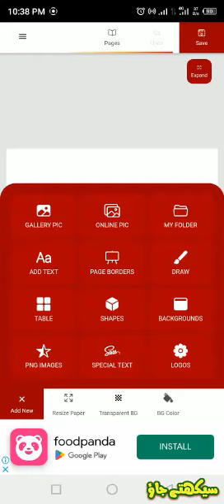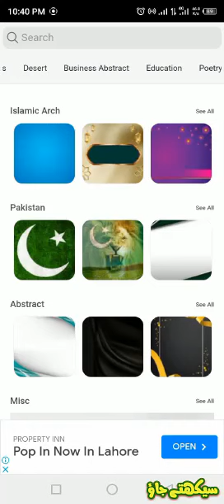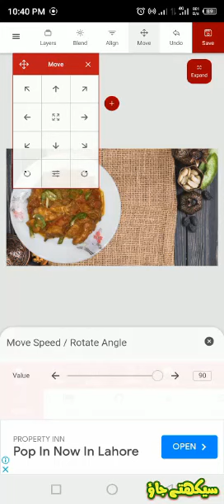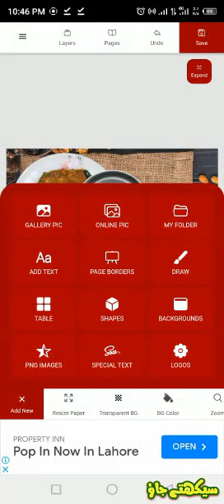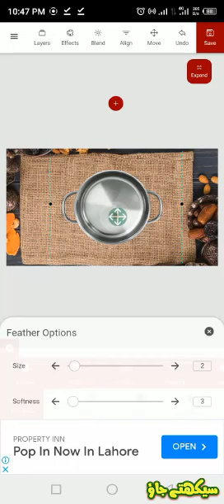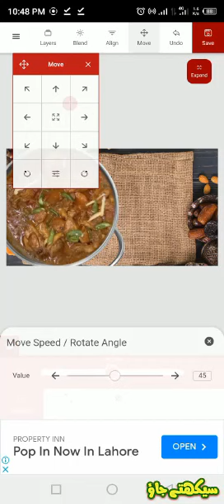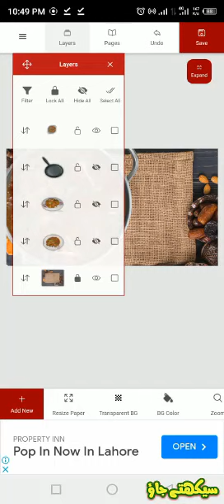Masterclass Food Cooking Thumbnail Photo Editing in Smartphone Android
Visit our cooking channel @ZahraAndFamily
Cooking Thumbnail Kaise Banaye | How to Make Cooking Video Thumbnails for YoutTube and Facebook
Cooking Channel ke Thumbnail aur Photos Mobile Se Kaise Banaye
FOOD PICTURE EDITING Best Photo Editing and Thumbnail Maker App for Android Phone
Best Urdu Photo Editing App